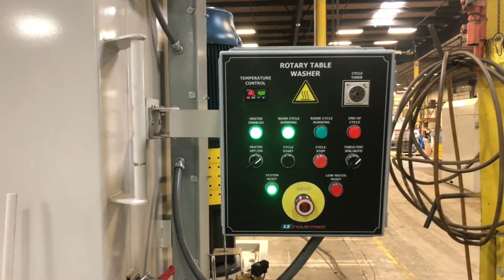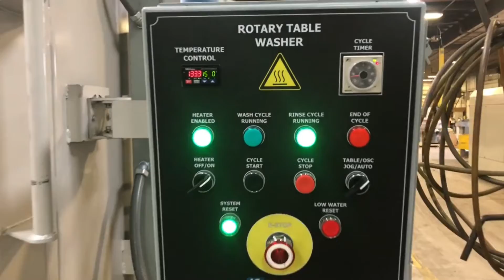LS Industries - Table Washer - RWB41x39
The LS Industries RWB4139 Rotary Table Washer shown here is outfitted with our special fixture designed to hold aircraft wheels for cleaning.  Wheels placed on the fixture will rotate on the table and be cleaned with the heated solution inside the stainless steel wash cabinet.  The system also includes a stainless steel small parts basket for cleaning small components in the same machine.  Other parts can be placed directly onto the wash table as well.